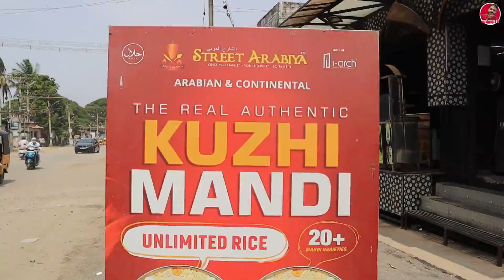கோவையில் முதல் முறையாக Kuzhi Mandi Platter - Best Unlimited Mandi at Street Arabiya Coimbatore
Street Arabiya
Podanur Main Rd, Thirumarai Nagar, Coimbatore

Kuzhimandhi platter ₹1700
Supreme fries mojito ₹290